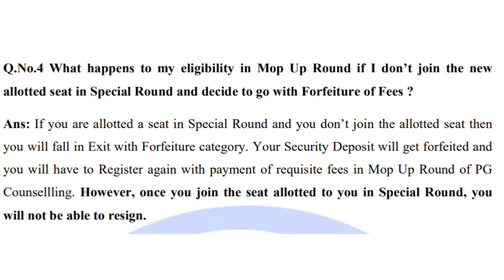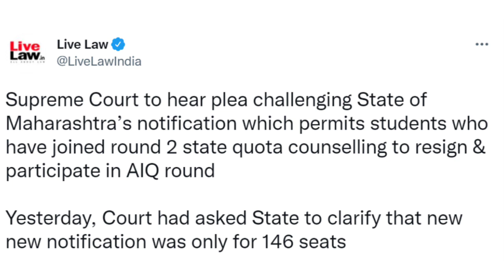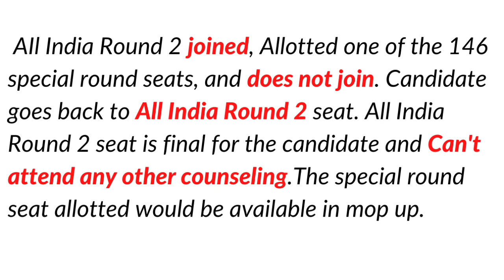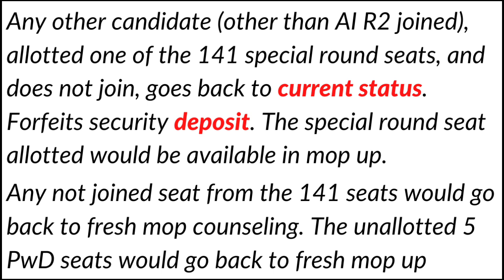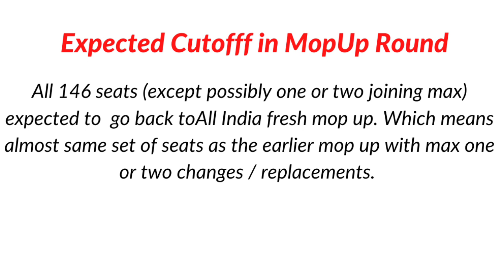Good News from Supreme Court🔥 Order-Special Round Alloted Candidate Can't Participate in Mopup Round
Expected Cutoff in Fresh Mopup Round

📘Download E-Book